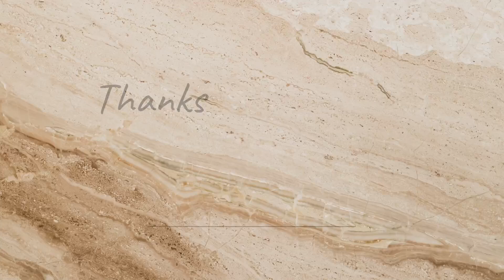Rishte Khud Nahin Tut te | Kadar Karlo 🥹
new vlog

Lots of ❤️